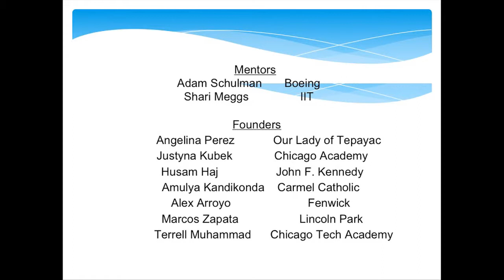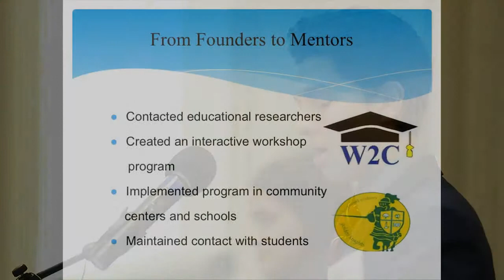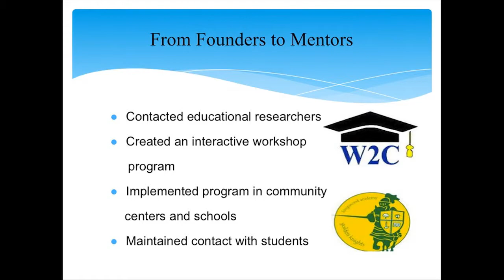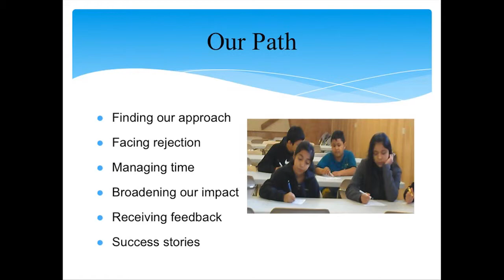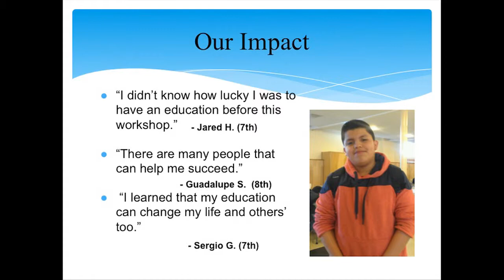Breaking Barriers - Boeing Scholars Leadership Grant Project 2013 - 2014